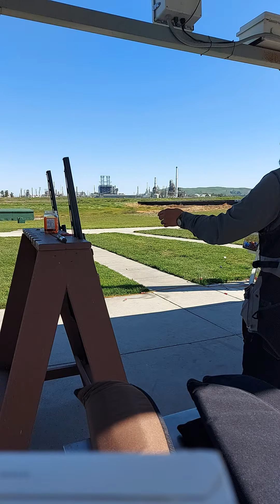Practice trap shooting para sa wild duck hunt.